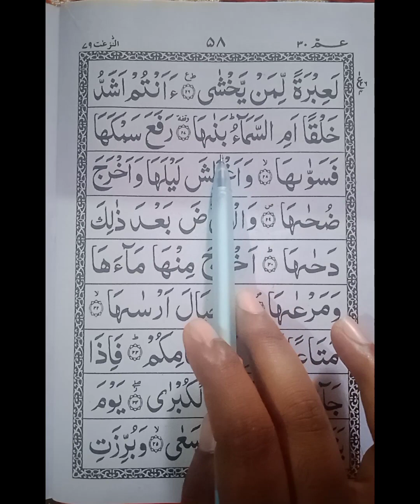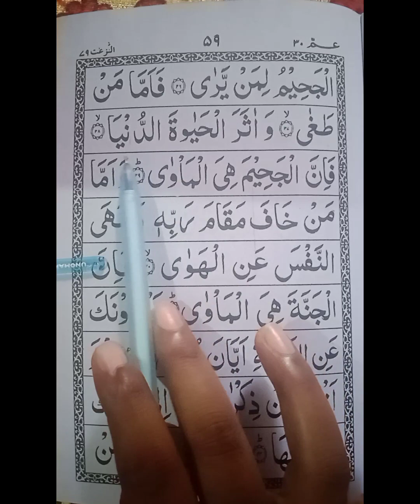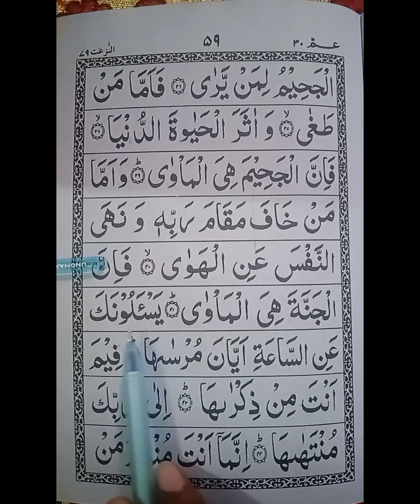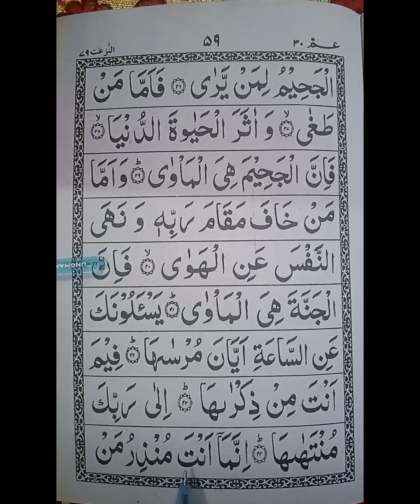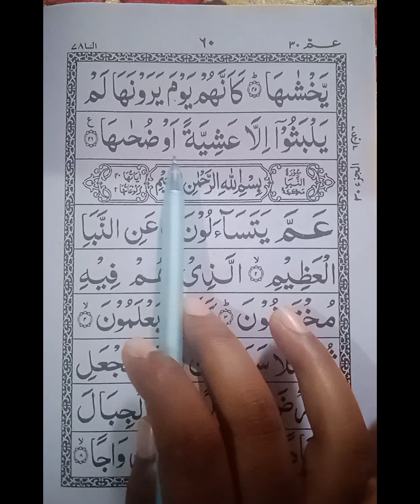how to learn Quran#ll कुरान पढ़ना सीखें सही तरीके में youtube video#